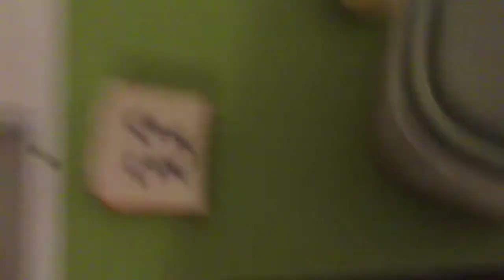8 May 2018